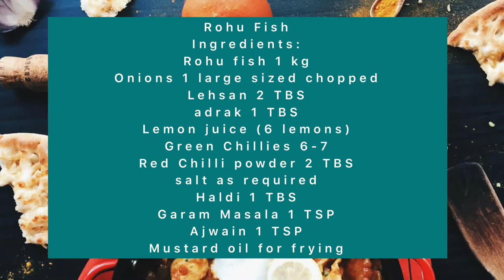Easy Rohu Fish Recipe | Desi Fish Recipe | Rohu Masala Recipe | The Mix Up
Rohu Fish
Ingredients:
Rohu fish 1 kg
Onions 1 large sized chopped
Lehsan 2 TBS
adrak 1 TBS
Lemon juice (6 lemons)
Haldi 1 TBS
Mustard oil for frying